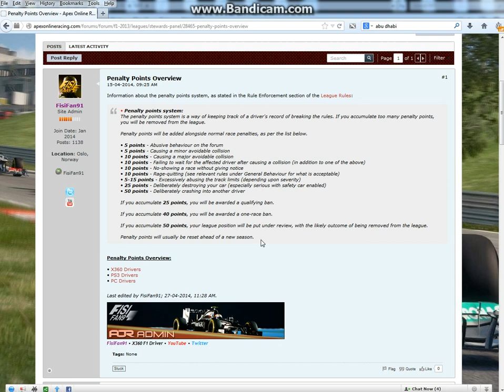AOR Season 8 Penalty Points system briefly explained